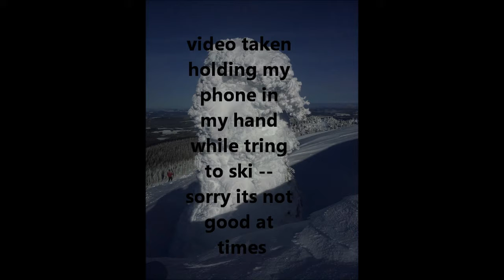jan Bruce Brian Rodney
three good ski buddies having a blast at big white Easter Shoots